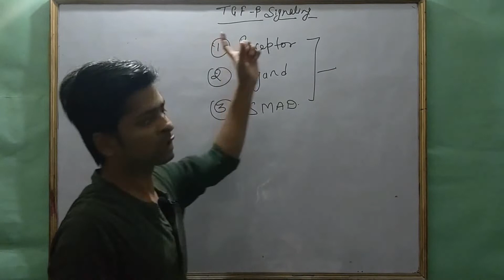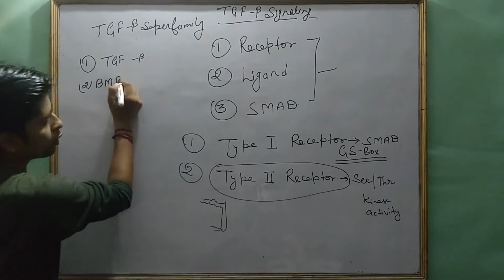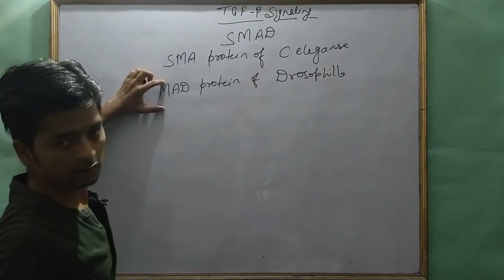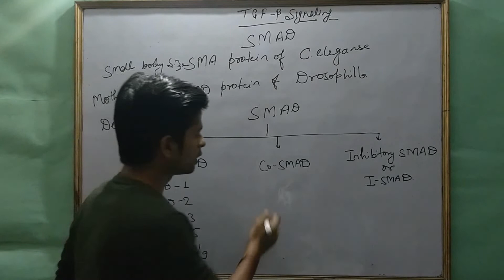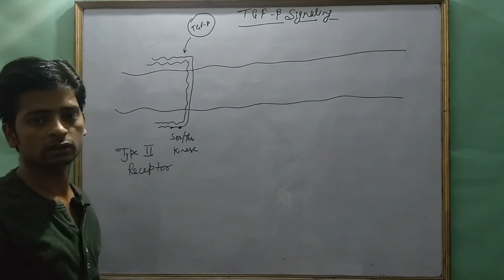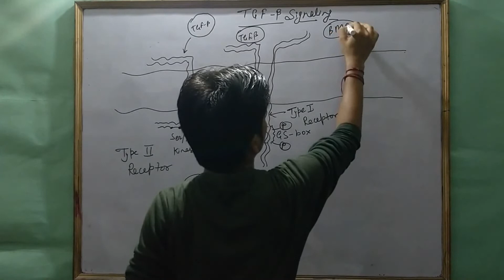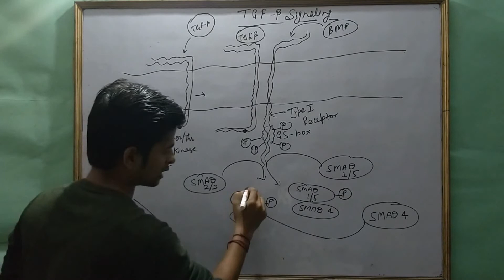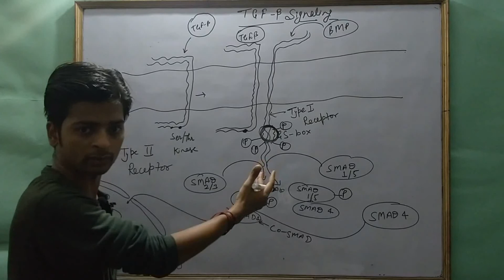TGF beta Signaling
In this video tutorial you will learn about Transforming Growth Factor Beta signaling. which is essential for the growth and development, cell differentiation, neurogenesis, osteoblast cell formation, morphogenesis and apoptosis.